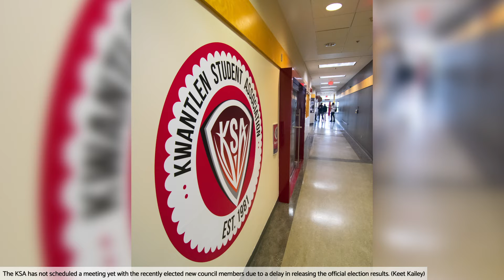Issue Review: Volume. 14 Issue. 15